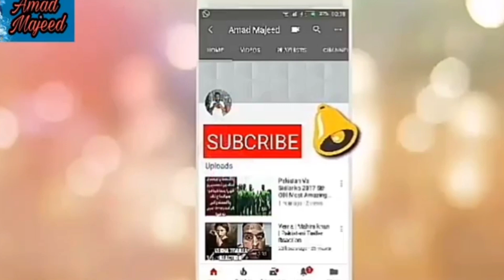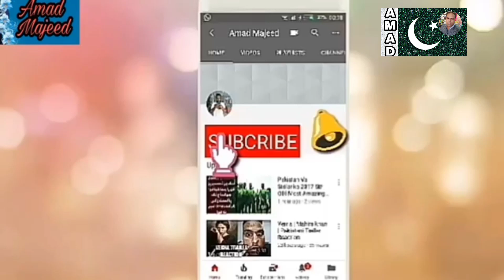Saudi Arabia Crown Prince Mohammad Bin Salman Has Launched New Rules in Saudi Arabia For Women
Saudi Arabia Crown Prince Mohammad Bin Salman Al Saud Has Launched New Rules in Saudi Arabia For Women